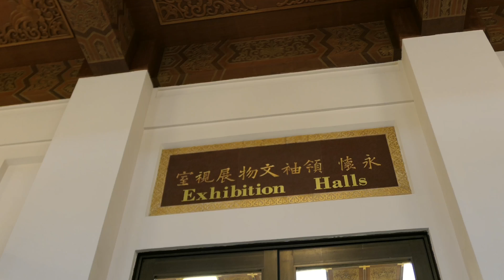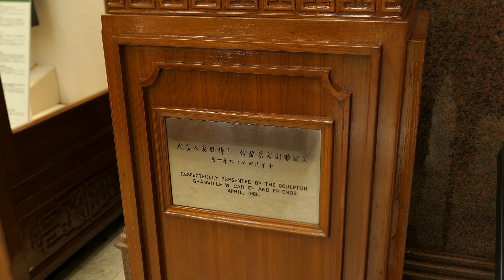【威霖TV】中正紀念堂（自由廣場）Chiang Kai-shek Memorial Hall